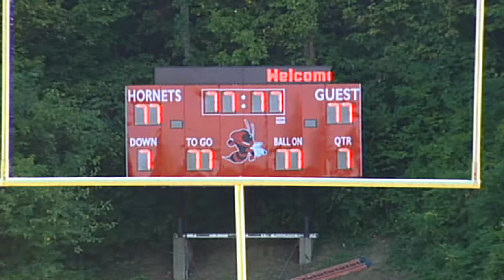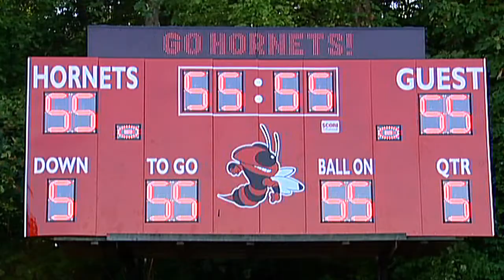Score Restore - Crystal City Project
Let us show you how you can save time and money by restoring your old scoreboard with our Score Restore scoreboards. With Score Restore you receive all new digits, wiring, steel panels and controller as well as graphics to match your program. Save money by eliminating the need to replace your existing structure at your field or gym.